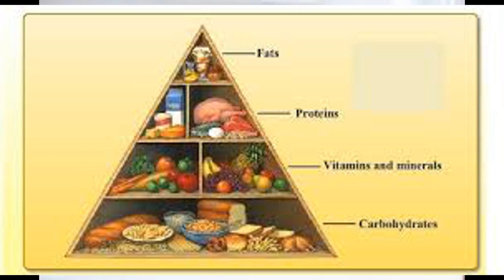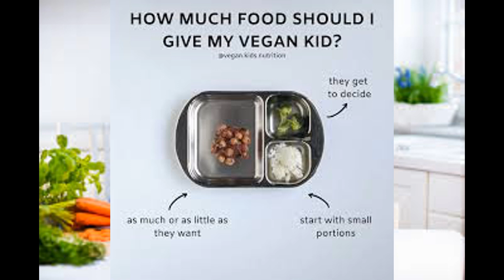SOLID DIET PE BACHE KO SWITCH KRNE KA SAHI TAREEKA AUR SAMAY | SANTRIPTY DR.PARVEEN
Feeding children correctly from liquid to solid diet is the essential need for your baby health. every mother should learn about it properly what to do and how to manage nutritional need of your baby according to their growing age.
For more information about kids health and other health related issues, please visit our